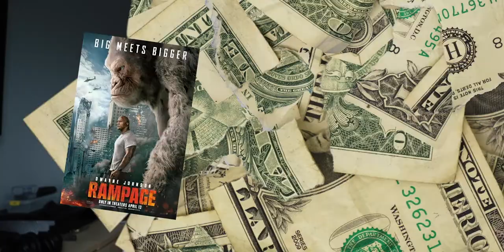How To Make A Film With No Budget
-Max